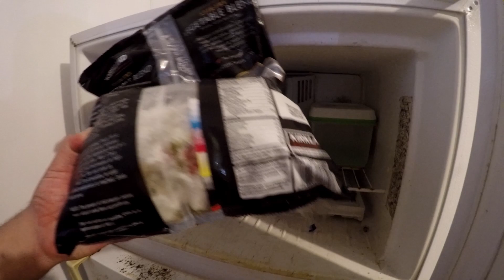Getting ready for Tropical Storm Fiona ; Naranjito, Puerto Rico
In this video I go to the house in Naranjito to close the windows.